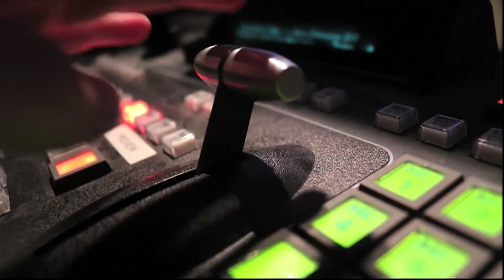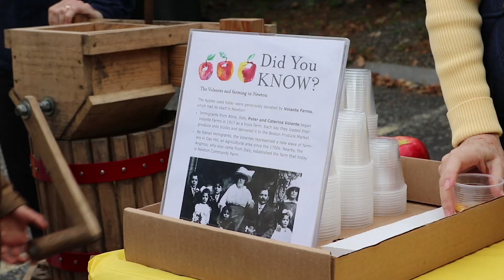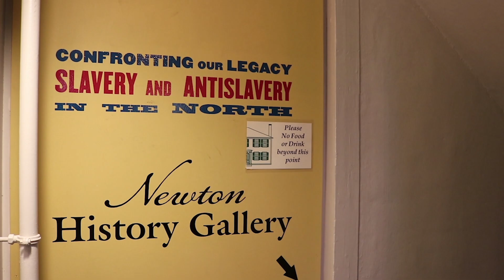NN Update: November 6, 2019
Weekly morning announcements are filmed live-to-tape in the NNTV Studio (room 262) by TV Media Arts students.

Announcements are due by 3:00pm on Fridays.

Student Producers: Alex Wymer & Maya Rabinowitz

Instructors: Scott Dunlop & Amanda Mazzola